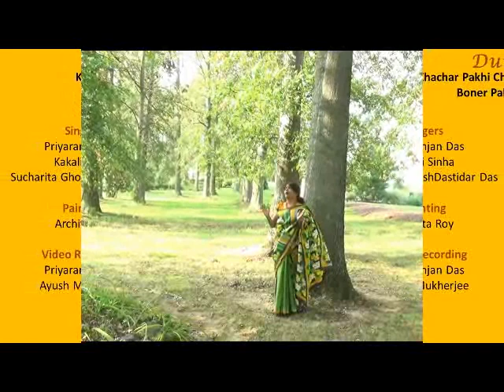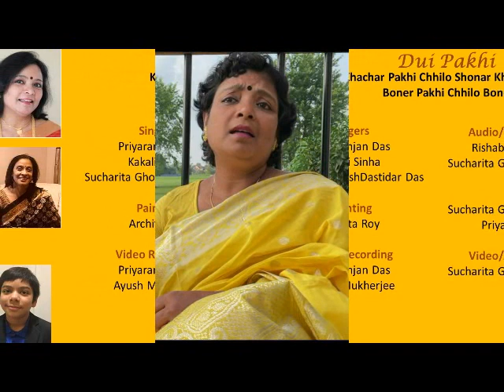Dui Pakhi - Khachar Pakhi/Boner Pakhi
Singers: Priyaranjan Das, Kakali Sinha, Sucharita GhoshDastidar Das
Painting: Archita Roy
Video Recording: Priyaranjan Das, Ayush Mukherjee
Audio/Video Editing: Rishabh Mukherjee, Sucharita GhoshDastidar Das
 Video/Audio Mixing: Sucharita GhoshDastidar Das